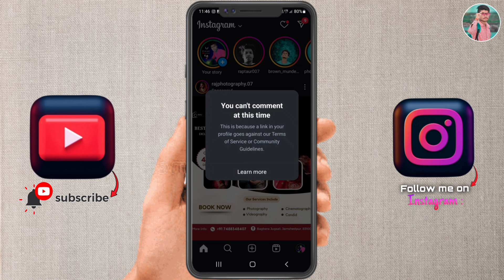You Can't Comment At This Time Instagram | How To Fix Couldn't Post Tap To Retry Comment Solve 2024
Your queries 👇

1) instagram comment problem
2) instagram par comment nahi ho raha hai
3) instagram couldn't post comment tap to retry
4) instagram comments,instagram comment problem fix
5) how to delete instagram comment
6) how to remove your comment on instagram
7) instagram comments delete
8) how to delete others comments on instagram
9) instagram comment
10) instagram can't comment
11) can't comment on instagram
12) remove instagram comment
13) comments on instagram
14) can't comment on instagram stories